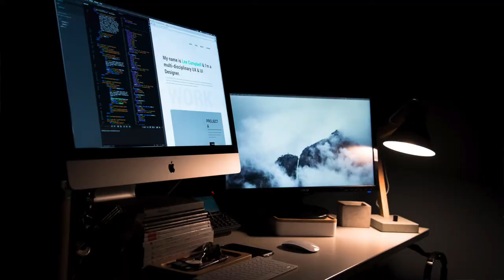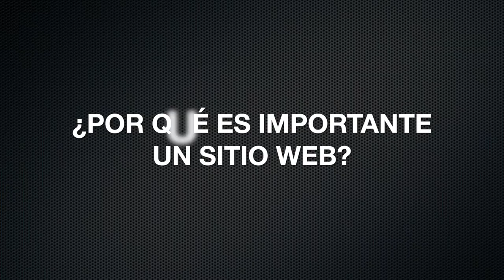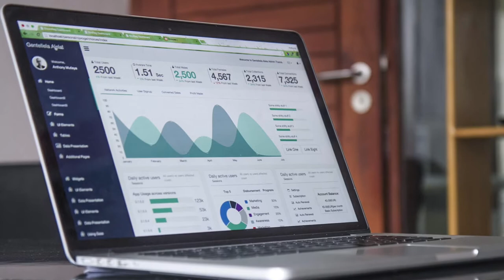LA RUTA DEL AGRÓNOMO - CONVERSANDO DE LA WEB CON EL ING. AGR. EUGENIO ORTIZ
A través de esta serie web, queremos representar el día a día de los Ingenieros agrónomos, mostrándolos en distintos rubros, diversas actividades,  todo tipo de realidades, ejerciendo rutinas, enfrentando problemas... Esperamos que sea una fiel representación de nuestras actividades, que nos ayude a conocernos más y a mostrar el trabajo que hay detrás de cada uno de nosotros...